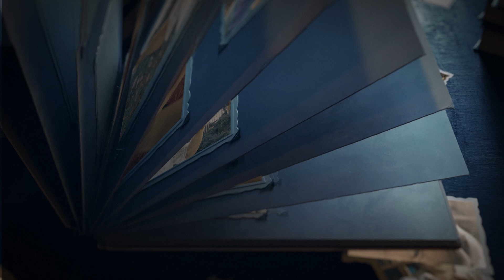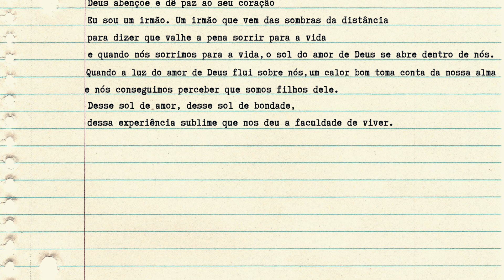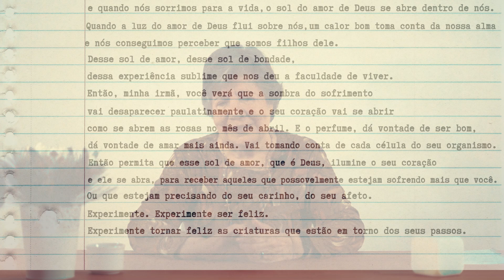Uma carta amiga - Ana Guimarães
Muitas vezes nós não temos noção das coisas que fazemos e sua respectiva repercussão...

Um grande amigo que já está no mundo espiritual, possivelmente conhecido de muitos, Amazonas Hércules, ele costumava escrever cartas para pessoas cujo nome e endereço eram colocados na casa espírita onde ele trabalhava.

Em uma ocasião eu tive a oportunidade de ver o resultado de uma carta amiga escrita por ele para uma senhora que me contou cheia de emoção...